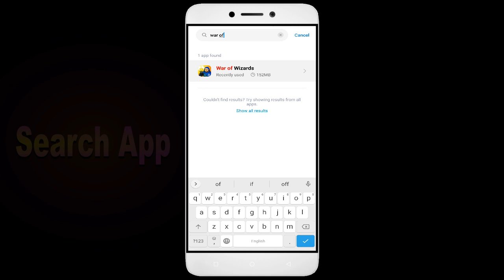How To Fix Unfortunately, War of Wizards App has stopped | Keeps Crashing Problem in Android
How To Fix Unfortunately, War of Wizards App has stopped | Keeps Crashing Problem in Android | Not Open

In this video, I'm going to show you how to fix War of Wizards apps not working. If you're having trouble with your War of Wizards app, then this video is for you!

War of Wizards is a sport that's growing in War of Wizards all over the world, and with that comes the need for War of Wizards apps. Whether you're in a War of Wizards or just interested in the sport, this video will show you how to fix your War of Wizards apps so you can play!

Fix War of Wizards not open problem,
How to fix War of Wizards all problems solve,
How to fix War of Wizards not working problem in android phone,
How to fix War of Wizards app not open problem in android phone,
Fix War of Wizards not working in android,
War of Wizards all problems solve,
War of Wizards not responding,
How to fix War of Wizards keeps stopping error in android mobile,
War of Wizards app not working problem,
Fix War of Wizards not loading,
Fix War of Wizards login error,
War of Wizards Black Screen Error,
Fix War of Wizards not open problem android mobile,
Fix War of Wizards not working problem,
Black Screen Sleep,
War of Wizards black screen error fix
War of Wizards Error Black Screen
How to fix War of Wizards random crashing
How to Fix War of Wizards App Black Screen Error Problem Solve in Android & Ios
How to Fix War of Wizards App Loading Problem in Android
How to Fix War of Wizards App Loading Problem in IOS
How to Fix Something Went Wrong and the Service Failed to Start Error in War of Wizards App.
How To Fix Unfortunately War of Wizards App Has Stopped Error Problem in Android Phone.
How to Fix Solve War of Wizards App Not Working | Not Opening | Not Open | Loading Solve Problem in Android & Ios
War of Wizards not working,
why War of Wizards is not working in my phone,
War of Wizards match not starting,
War of Wizards not starting,
War of Wizards failed to load server list,

1. How to Create Auto Filter Search in Excel

2. Combine multiple columns into one cell with header information in Excel

3. How to merge data from two different columns in Excel

4  How to create user defined or dynamic filter in excel

5. Searchable Drop Down List in Excel without using VBA

6. How to Create Scroll Bar in Excel

7.How To Create Visitor Gate Pass Entry Register in Excel

8.how to create user defined or dynamic filter in excel.

9. How to use Flash Fill in Excel

10.  How to Convert data table into Picture format in Excel

11. How to highlight cell data without using any function in excel